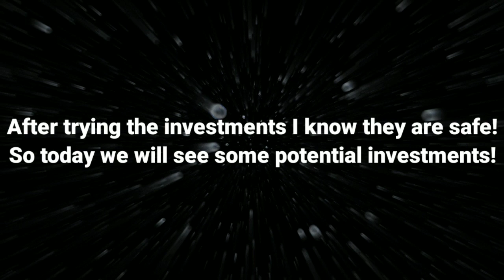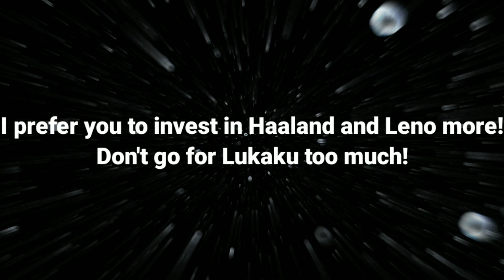HOW TO MAKE MILLIONS IN FIFA MOBILE 21 | COINS MAKING GUIDE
In this video we show how we can make millions of free coins in FIFA MOBILE 21! We share the best investment opportunities.

FIFA MOBILE IS HERE
FIFA MOBILE 20 H2H TEAM UPGRADE
HOW TO BEAT 130 OVR LEEDS UNITED FIFA MOBILE 20
FIFA MOBILE H2H TIPS
FIFA MOBILE 21 DEVICE REQUIREMENTS
FIFA MOBILE 20 TOP PROSPECT
FIFA MOBILE 20 TOTS
PRE SEASON EVENT
108 LAUTARO MARTINEZ
FIFA MOBILE 20 MESSI
FIFA MOBILE 20 TOP PROSPECT EVENT
FIFA MOBILE 20 ARGENTINA SQUAD BUILDER
FIFA Mobile
2016
BROWSE GAME
Gaming
BROWSE ALL GAMING
Up next
Autoplay